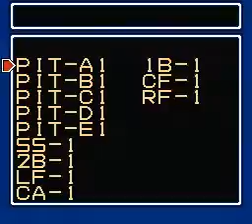NES Baseball Stars - Ladies Team (What is a wren?)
While Baseball Stars for the NES is best known for allowing players to build up their teams by winning games and earning money, its true value to society is teaching us "What is a wren?" and "When isn't it?"

At the Make Team screen, press Down, Right, Left, Down, Down, Right, Up, Up, Down, Up, Down, Up.  The cursor will end up on Veterans.  Press A. The game will ask "What is a wren?"  Change the letters to say "A bird." (include the period.)  Choose END and press A. The game will ask "When isn't it?"  Change the letters to say "When it is." (include the period.)  THIS VIDEO GETS THIS PART WRONG, sadly.  The "it is." part should be on the second line.  Otherwise, the powerup part won't work.  to see this correctly.

A similar trick to create a male, but stronger than usual team, is to press Down, Right, Left, Down, Down, Right, Up and select Balanced Team.  This version only asks "When isn't it?"